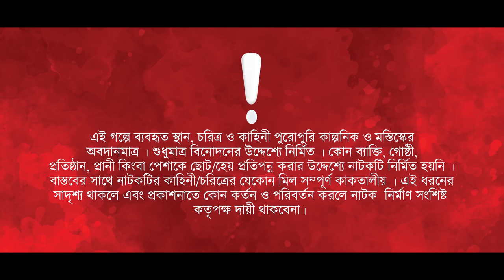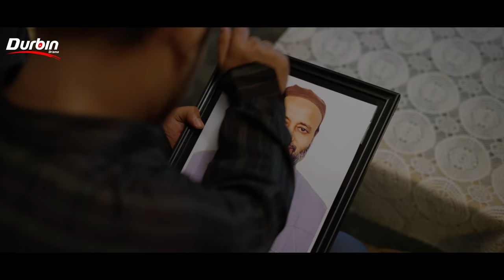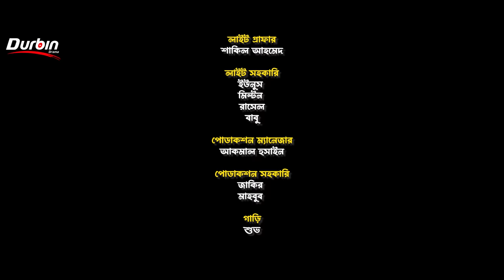পিয়নের ছেলে | Prank King | Sakib Siddique | Ananna Islam | Jamrul Razu | Bangla New Natok 2023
Drama: পিয়নের ছেলে
Story: Arnab Zakir
Cinematographer : Rahman Mahin
Direction:  Jamrul Razu
Cast: Sakib Siddique, Ananna Islam, Abdullah Rana, Sharmin Sultana Shormi, Ruhul Amin, Safiz Mamun , Ehsan &  many more
Edit: kazi Rifat
Color & Sound design: Hasan Mehedi
AD: Sheikh Sadin
Produced by: Md Sumon Howlader